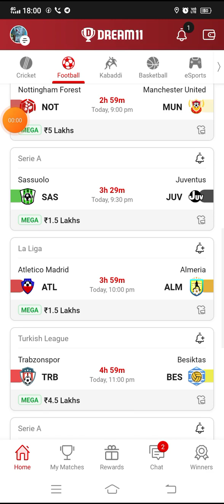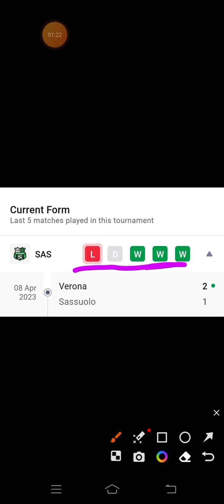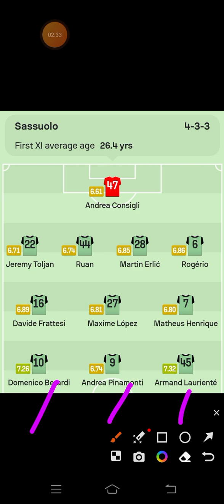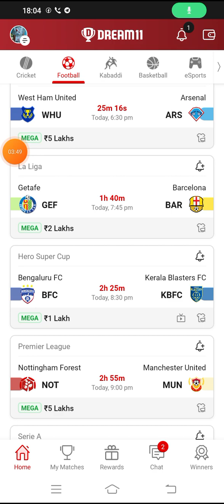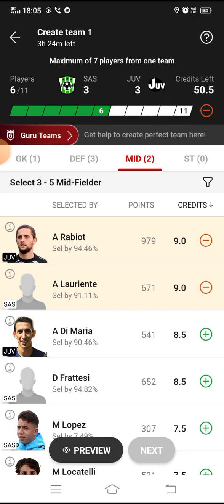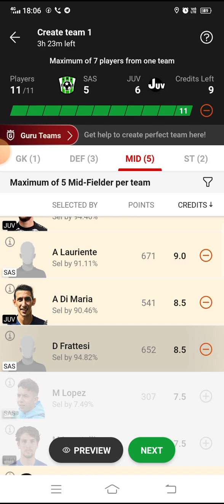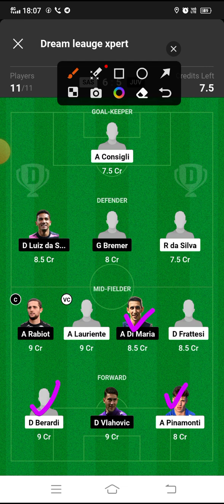SAS VS JUV Dream 11 Football || Sassuolo vs Juventus || Serie A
🌈***Your Quarries 🌈

sas vs juv

SAS vs JUV best playing XI

Grand league team for today's SAS vs JUV Dream11 football match

Latest news on playing 11 of SAS

Latest news on playing 11 of JUV

Dream11 serie a league playing today

SAS vs JUV dream11 serie a league dream11 16apr.2023

 Today dream 11 team playing SAS vs JUV dream11 football match

SAS VS JUV

sas vs juv dream 11 team

Sassuolo vs Juventus

sas vs juv dream 11 prediction

dream 11 team sas vs juv